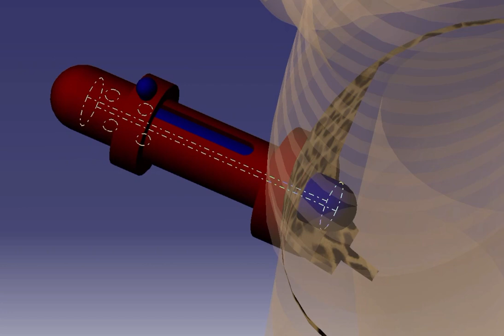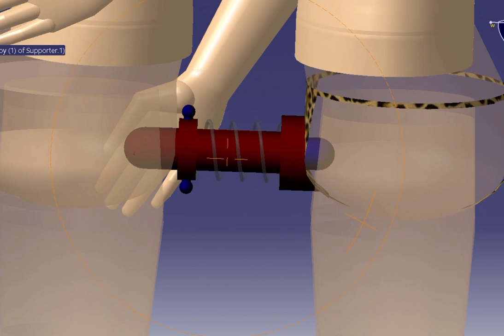Reciprocal Strap on Dildo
Patented mechanism & design. Enable subtitles for explanation.
I have uploaded this animation for advertisement purposes.